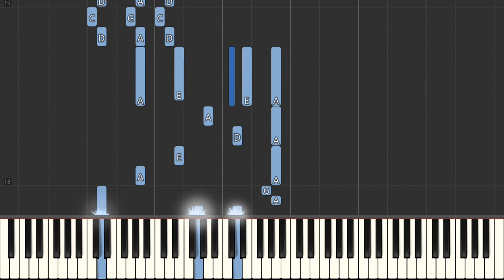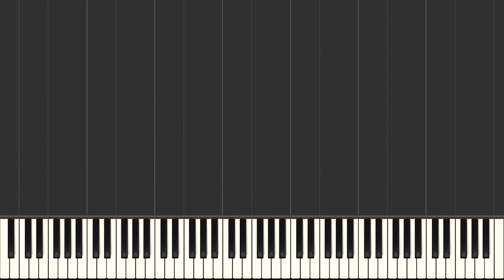Neil Diamond Lament In D Minor Piano Tutorial Synthesia